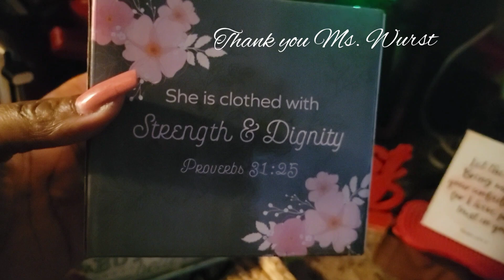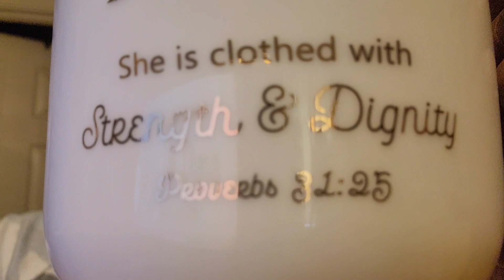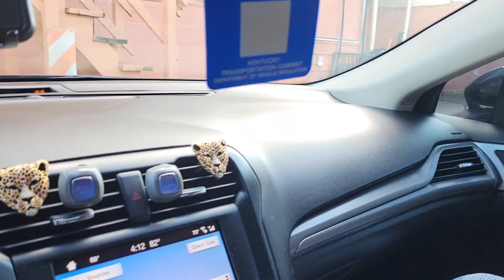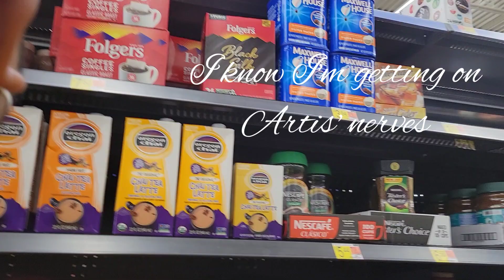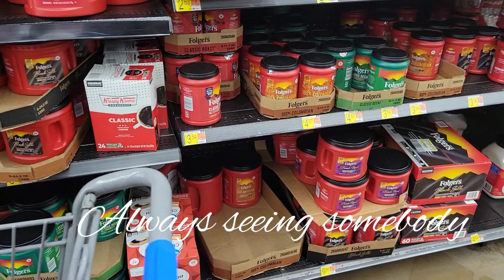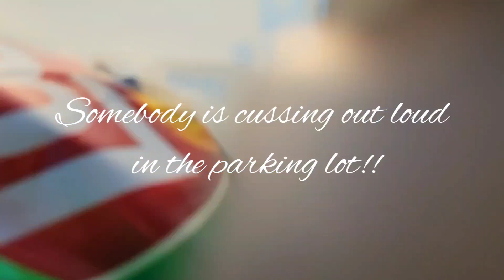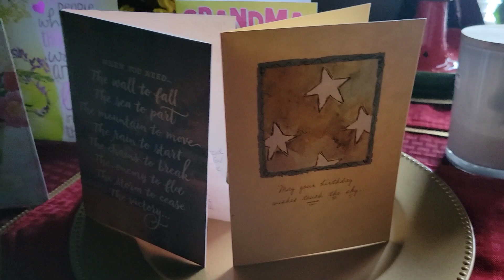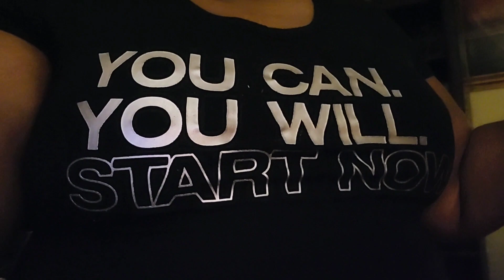Relaxing Sunday Vlog| 5th 100 Days Till Christmas Challenge Video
Come with me and Artis while we run a few errands pick up Sunday dinner and go visit Apollo, my 7th grandbaby.

FMR😘